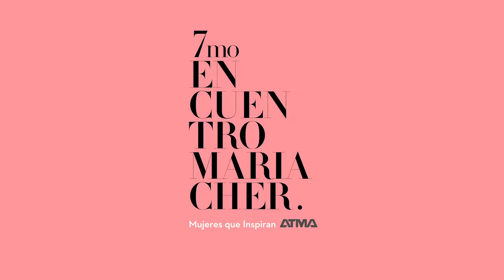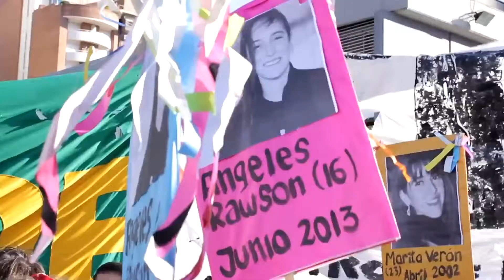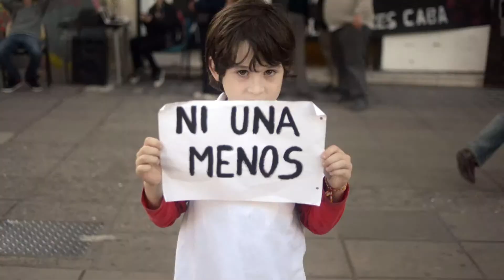Introduccion 7mo Encuentro Maria Cher. Mujeres que Inspiran